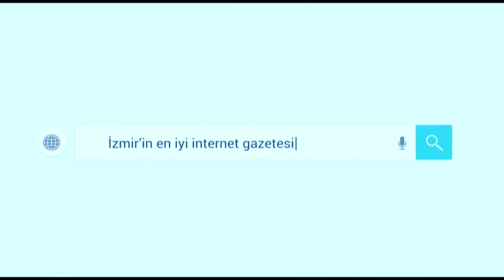Levent Üzümcü: "Kutuplaşmış bir toplumda yaşamak istemiyoruz"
Cengiz Toraman’ın yazıp yönettiği, ünlü tiyatro oyuncusu Levent Üzümcü’nün oynadığı, ‘Anlatılan Senin Hikayendir’ tiyatro oyunu İzmirli sanatseverlerle buluştu. Oyun öncesi Üzümcü gazetemize özel açıklamalarda bulundu.